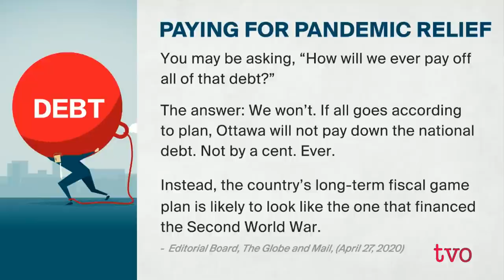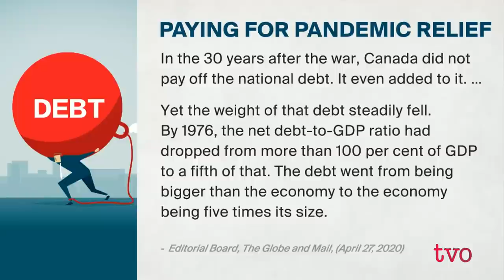How Will We Pay for Pandemic Relief?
Over the course of the COVID-19 pandemic, the federal government has provided many benefits to help keep Canadians afloat through physical distancing measures and the unprecedented economic crisis it has caused. But where's the money coming from? And what happens when the country adds billions of dollars into their debt in such a short time? The Agenda discusses the economic fallout of the COVID-19 pandemic with former Ontario finance minister Janet Ecker; and Craig Alexander, Deloitte Canada chief economist.